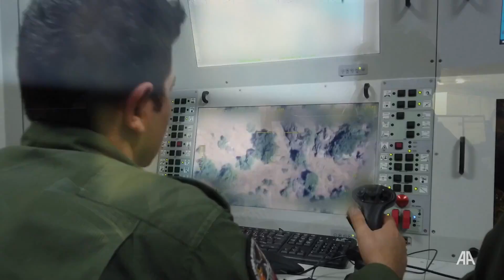ВС Турции нейтрализовали 4 террористов РКК на севере Ирака и Сирии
Министерство национальной обороны Турции сообщило о ликвидации четырех боевиков террористической организаций PKK на севере Ирака и Сирии.

По данным ведомства, двое террористов были нейтрализованы в районе Гара на севере Ирака, еще двое террористов YPG (сирийского крыла PKK) – на севере Сирии.

В военном ведомстве подчеркнули, что антитеррористические операции будут продолжаться до полного уничтожения террористической угрозы в регионе.

Плейлисты